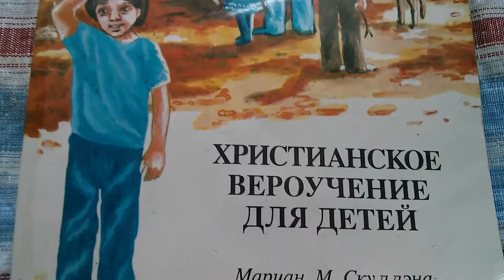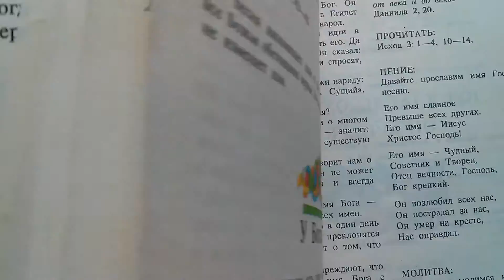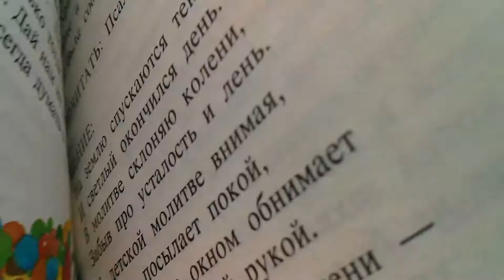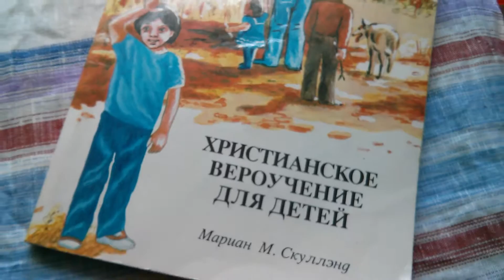Христианское вероучение для детей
- КУПИТЬ ЭЛЕКТРОННУЮ КНИГУ ПРЯМО СЕЙЧАС